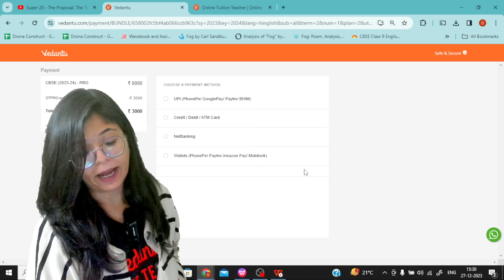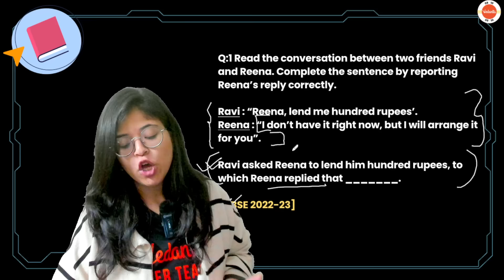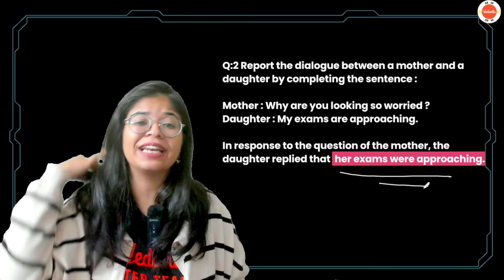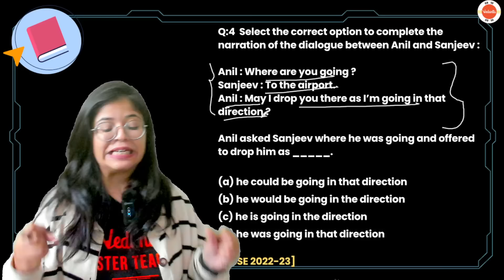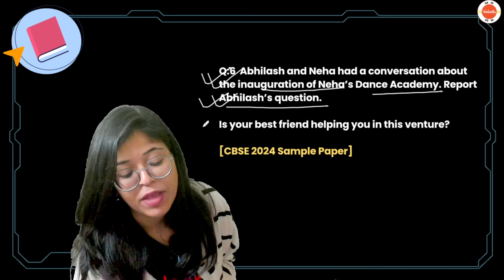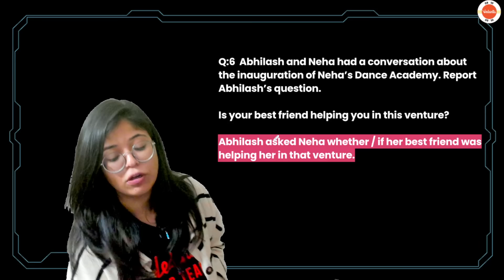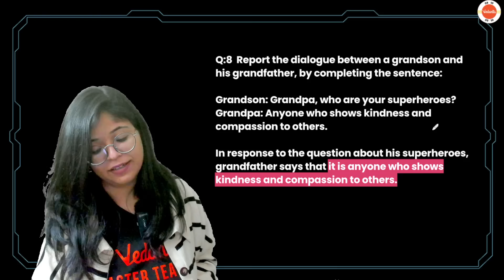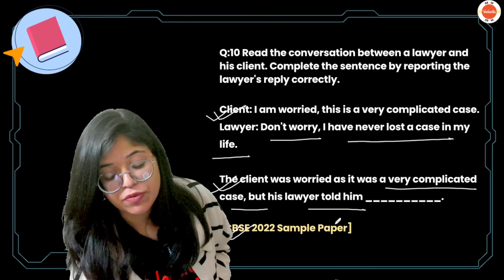Top 10 PYQs from Reported Speech | Class 10 English | CBSE Board Exam 2024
Master Reported Speech in Class 10 English for CBSE Board Exam 2024 with the top 10 Previous Year Questions (PYQs)! 📚🗣️ Dive into these carefully curated questions to strengthen your grasp of reported speech, ensuring thorough preparation and confidence for your upcoming exam.